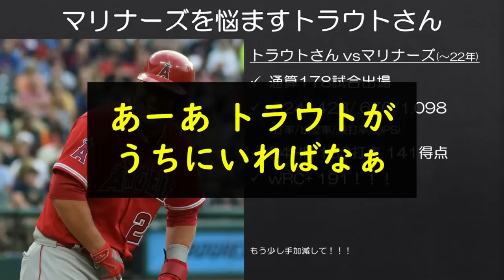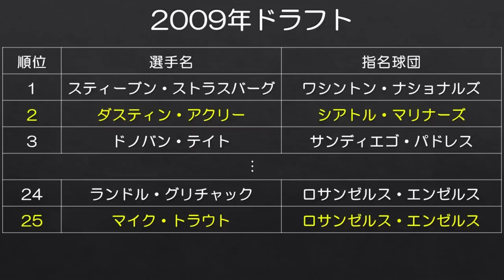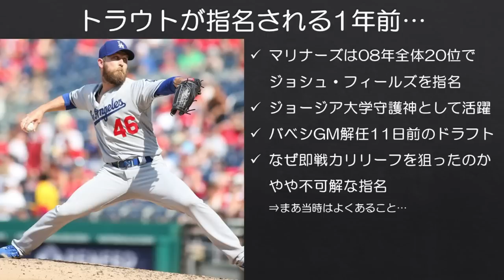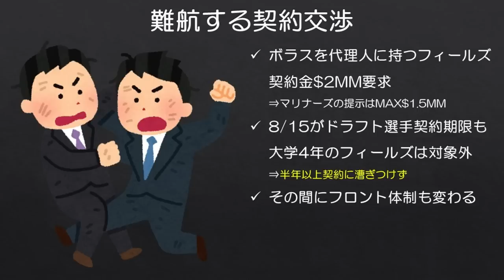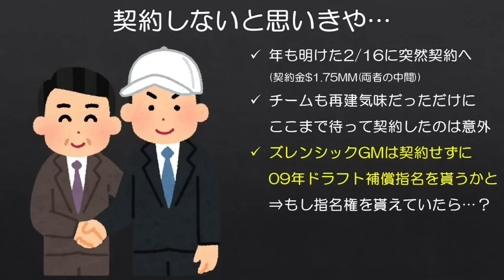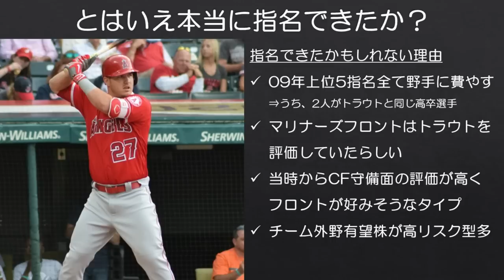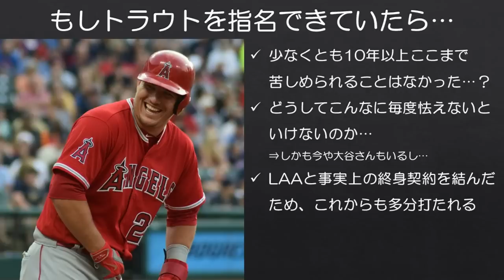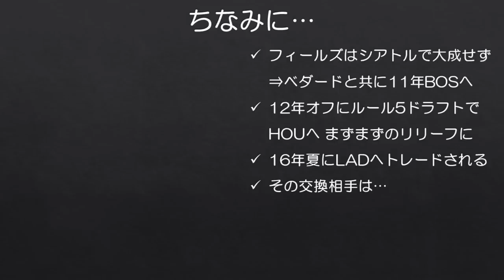【MLBもしも話】マリナーズはトラウトをドラフトできたかもしれない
マリナーズは同地区のライバルエンゼルスでプレーするマイク・トラウトの存在に10年単位で悩まされており、そして未だに彼の攻略法を見出すことができず、毎年痛い目にあっています。

そんなとき、きっとマリナーズファンの方々なら一度はこう思った経験があるかもしれません。「あーあ、うちにトラウトがいたらこんなことにならないのになぁ」

それが実は叶っていたかもしれないというもしものお話です。